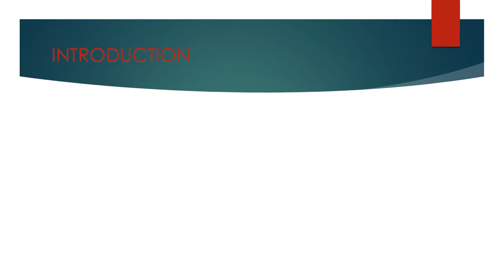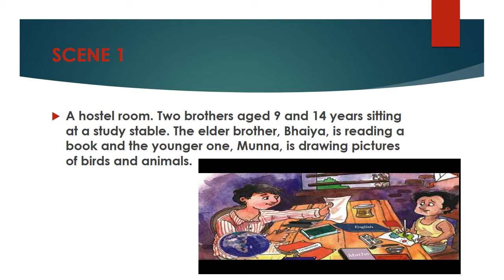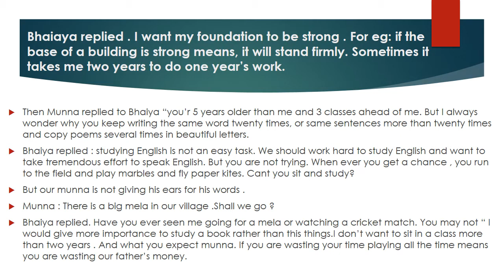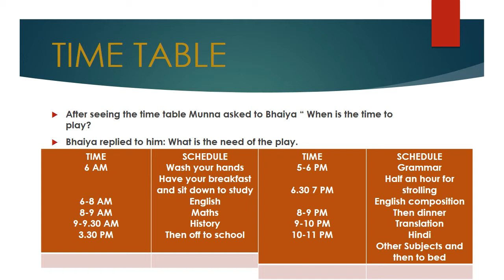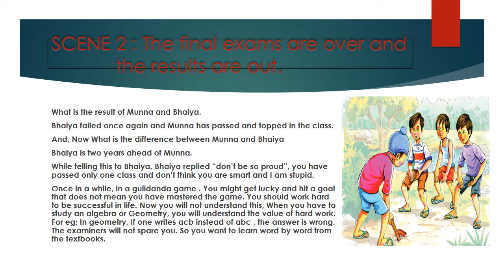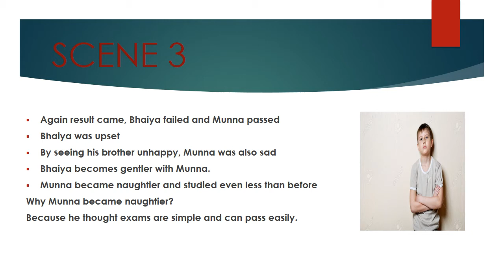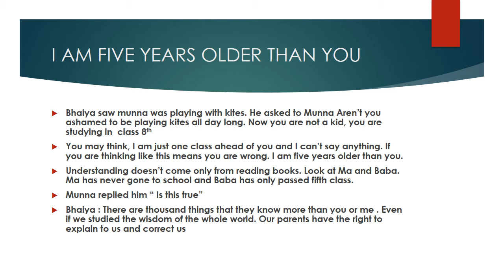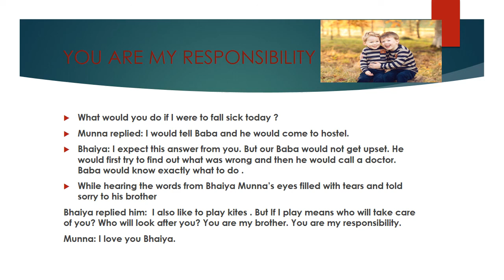CLASS –V ENGLISH Unit 4 My Elder Brother